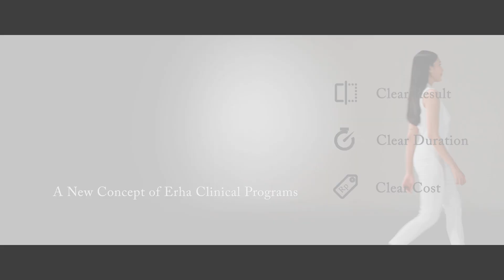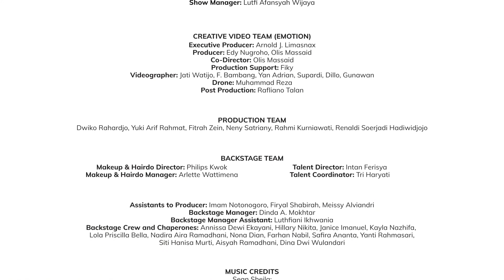ERHA PRESENTS RINDA SALMUN, SEAN SHEILA